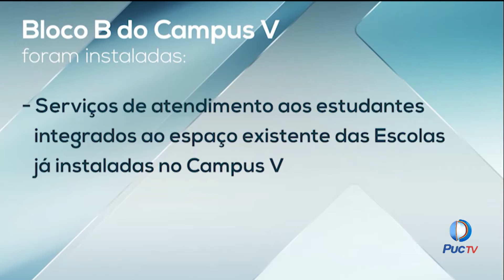A Escola de Gestão e Negócios terá novas instalações